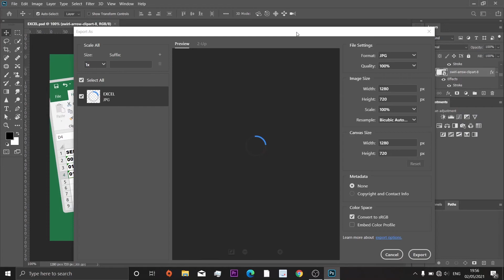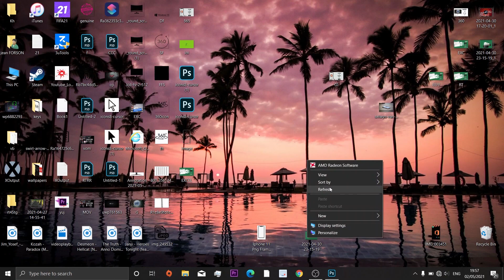HOW TO EXPORT IN PHOTOSHOP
SOME PEOPLE HAVE BEING FUMBLING WITH HOW TO  EXPORT THEIR ARTS , ILLUSTRATIONS AND THUMBNAILS IN  ADOBE PHOTOSHOP . WHAT THEY DO IS , THEY THINK SAVE AS IS THE SAME AS EXPORT . I THINK WITH THIS VIDEO , YOU NOW KNOW.

redSTEAM,Inc is a 2021 NEW YOUTUBE CHANNEL WITH UPCOMING AMAZING STUFFS YOU NEED TO KNOW AND ALSO AS A COMPANION.